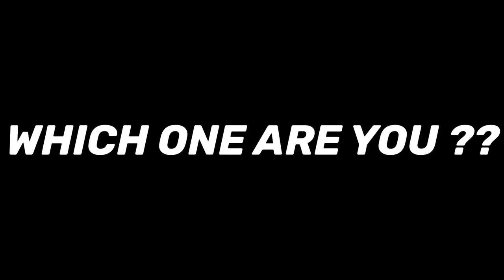How Black People Answer Their Phones 📲🤣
Just Another Youtuber From The Chi Tryna Make It.

Anything You Want Me To React To ??